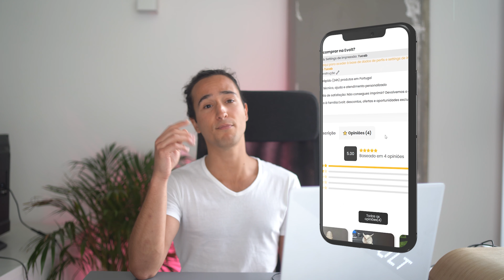Recebe €€€ por fazer reviews de produtos Evolt!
Podes partilhar a tua opinião "review" com a comunidade sobre qualquer produto adquirido na nossa loja! Por cada review de produto que faças recebes crédito que podes usar para descontar directamente em futuras encomendas.

👉 Acede à tua conta Evolt
👉 Clica em "Encomendas"
👉 Sobre o botão "Avaliar" vais encontrar todos os produtos adquiridos e sobre qual podes deixar uma review!